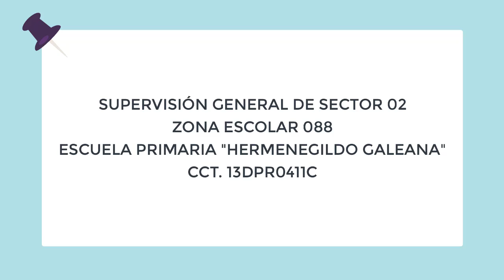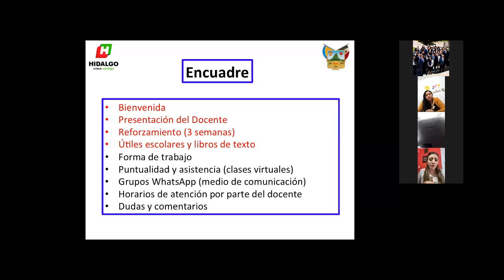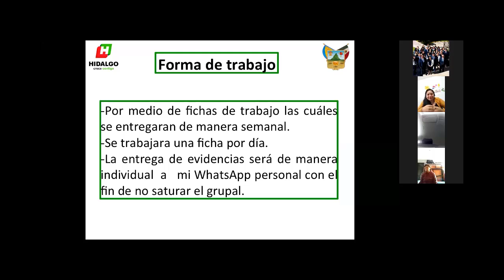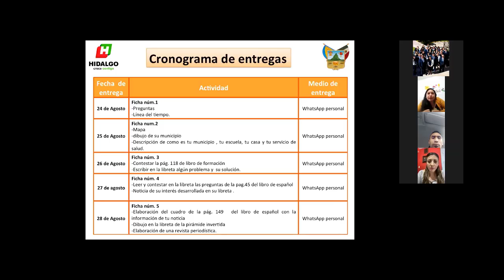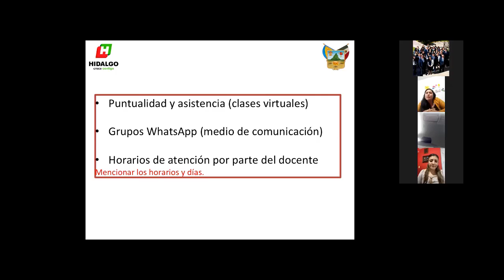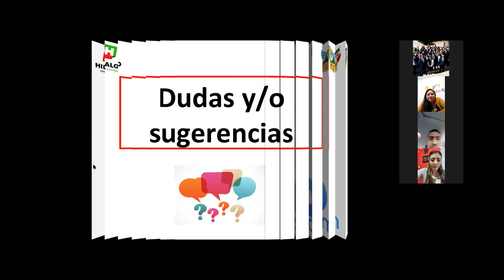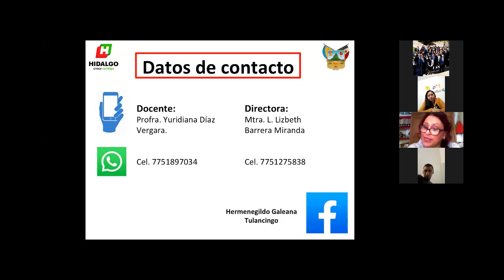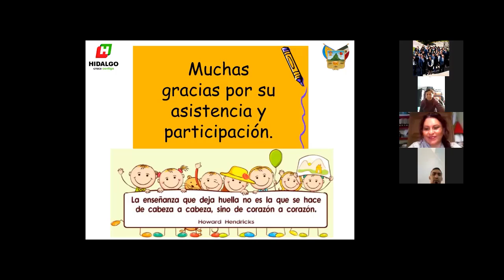5º A: Reunión de Inicio de Ciclo 2020-2021.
Escuela Primaria Hermenegildo Galeana
CCT 13DPR0411C
ZONA 088
SECTOR 02
TULANCINGO DE BRAVO